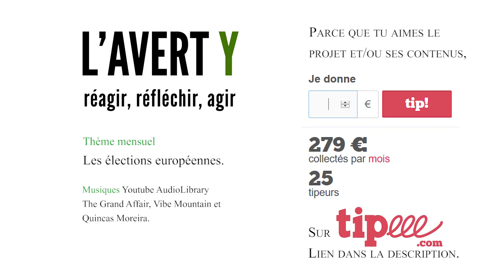« Les gens désabusés devraient se présenter »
Françoise est une citoyenne grenobloise très active. Elle participe régulièrement aux élections en tant qu'assesseure de bureau de vote. Un rôle citoyen qu'elle nous explique et qui l'anime depuis longtemps. Le 26 mai 2019, elle sera de nouveau dans un bureau de vote à Grenoble pour les élections européennes.

0:08 La découverte des bureaux de vote en 5ème à Albertville.
1:10 Assesseur, un rôle accessible à tous.
1:54 Un risque d'abstention élevé le 26 mai 2019.
2:28 Comment revitaliser le vote ?
3:00 "Je trouve ça génial parce qu'on voit toute la population."

Interview vidéo réalisée dans le cadre du mensuel multimédia "Les élections européennes". Sujet élu sur L'avertY le 1er avril 2019.